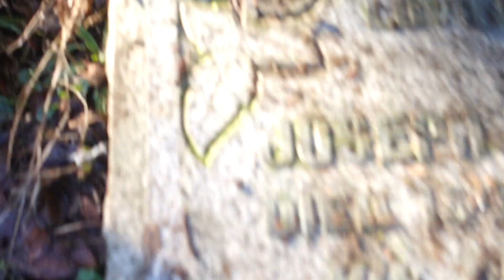McLellan Ancestry, Glasgow